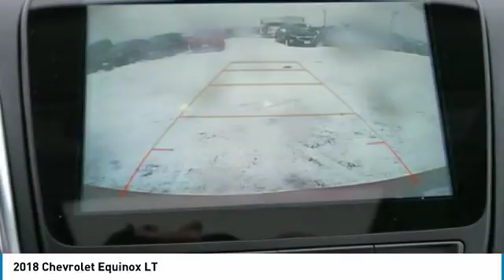2018 Chevrolet Equinox Roseville, Fridley, St. Paul, Minneapolis 185542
Rosedale Chevrolet
2845 Interstate 35 W

Moonroof Turbo Charged Back-Up Camera Onboard Communications System Satellite Radio ENGINE 1.5L TURBO DOHC 4-CYLINDER S... LT trim CAJUN RED TINTCOAT exterior and JET BLACK interior. EPA 32 MPG Hwy/26 MPG City! READ MORE! KEY FEATURES INCLUDE: Back-Up Camera Satellite Radio Onboard Communications System Aluminum Wheels. Keyless Entry Privacy Glass Child Safety Locks Steering Wheel Controls Electronic Stability Control. OPTION PACKAGES: SUN & INFOTAINMENT PACKAGE includes (WPZ) Infotainment Package content and (C3U) power sunroof LPO ALL-WEATHER FLOOR LINERS DRIVER CONVENIENCE PACKAGE includes (BTV) Remote Start (CJ2) dual-zone automatic climate control (KA1) driver and front passenger heated seats (N34) leather-wrapped steering wheel (UG1) Universal Home Remote and (TB5) power liftgate TRANSMISSION 6-SPEED AUTOMATIC ELECTRONICALLY-CONTROLLED WITH OVERDRIVE includes Driver Shift Control (STD) DRIVER CONFIDENCE PACKAGE includes (UD7) Rear Park Assist (UFG) Rear Cross-Traffic Alert (UKC) Lane Change Alert with Side Blind Zone Alert and (DWK) outside heated power-adjustable manual-folding body-color mirrors with turn signal indicators AUDIO SYSTEM CHEVROLET MYLINK RADIO WITH 8 DIAGONAL COLOR TOUCH-SCREEN and AM/FM stereo includes Bluetooth streaming audio for music and most phones; featuring Android Auto and Apple CarPlay capability for compatible phones ENGINE 1.5L TURBO DOHC 4-CYLINDER SIDI VVT (170 hp [127.0 kW] @ 5600 rpm 203 lb-ft of torque [275.0 N-m] @ 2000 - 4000 rpm) (STD). Chevrolet LT with CAJUN RED TINTCOAT exterior and JET BLACK interior features a 4 Cylinder Engine with 170 HP at 5600 RPM*. VEHICLE REVIEWS: Great Gas Mileage: 32 MPG Hwy. Horsepower calculations based on trim engine configuration. Fuel economy calculations based on original manufacturer data for trim engine configuration. Please confirm the accuracy of the included equipment by calling us prior to purchase.